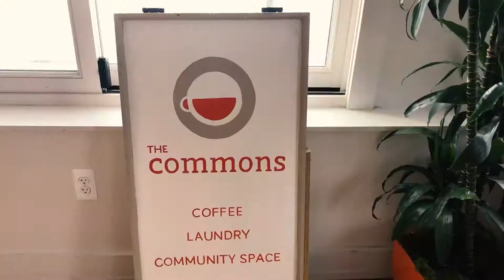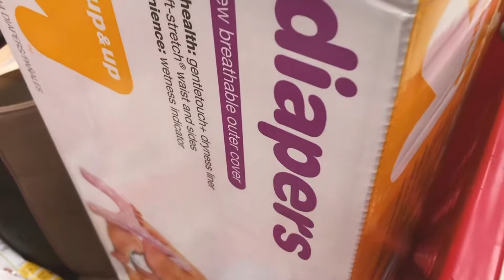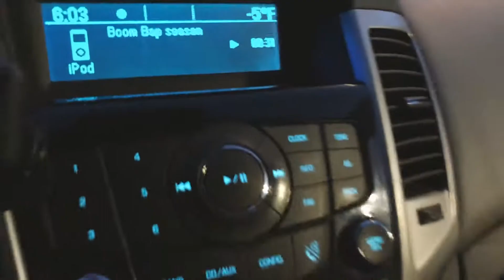How Im Growing My Following As An Independent Artist. | Vlog #34